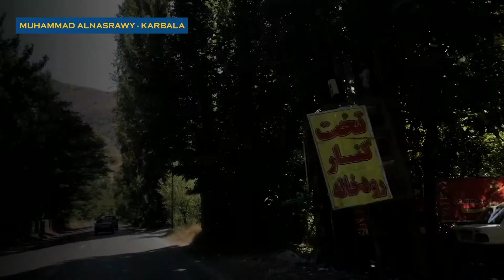شمال ايران - Northern Iran